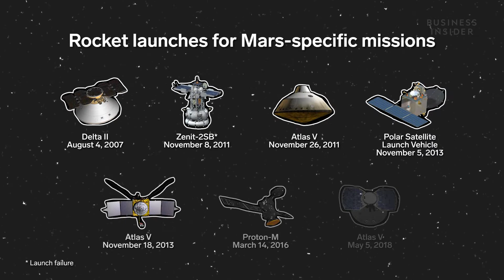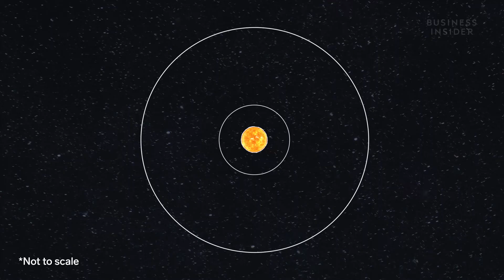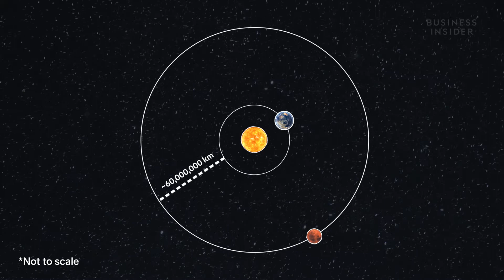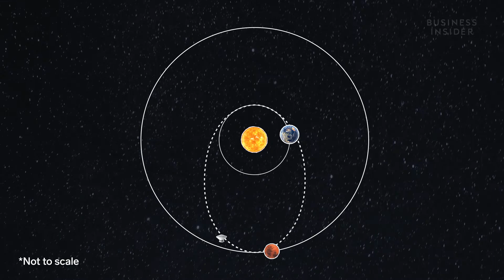Why Everyone Is Going To Mars Right Now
NASA launched its Mars rover Perseverance, perched atop an Atlas V5 rocket. But NASA wasn't alone….In the past two weeks, China launched its Tianwen-1 mission, and the United Arab Emirates launched its Hope Probe, all headed to Mars.